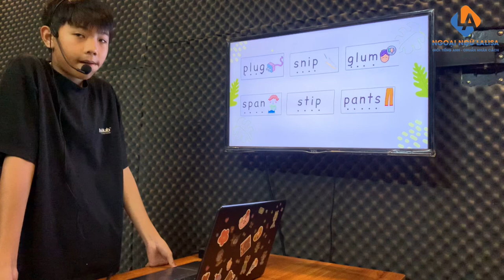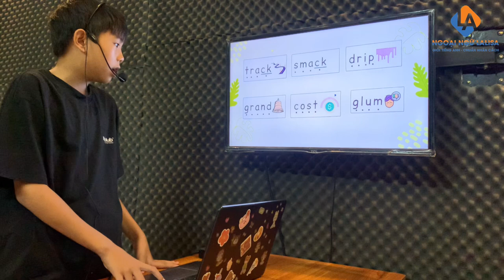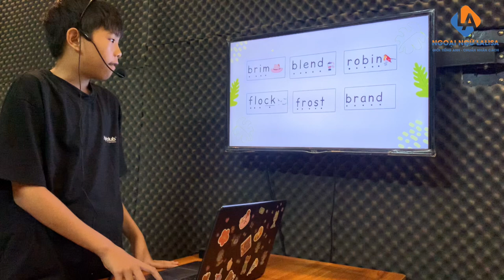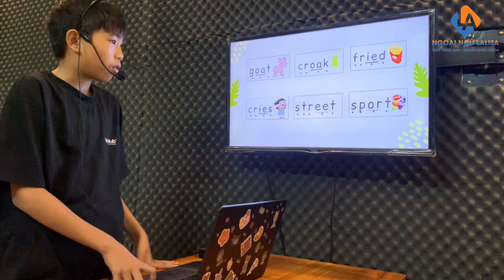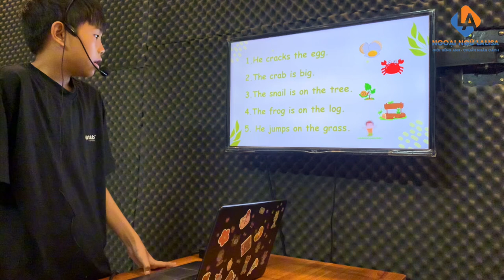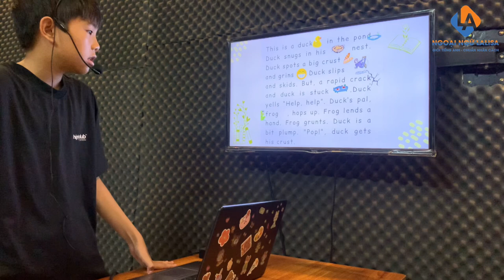[Ngoại ngữ Lalisa]_Bùi Khôi Nguyên_SA 10_Midterm test of level 1_ Sau 3 tháng học